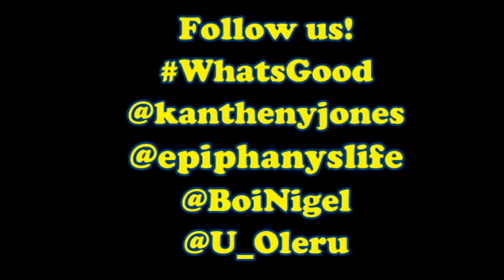What Grinds Your Gears?! -What's Good?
On this episode on "What's Good?" the topic is, what grinds your gears? What runs you warm?